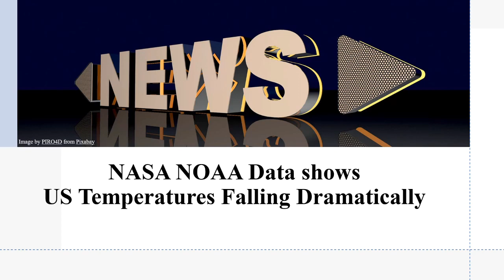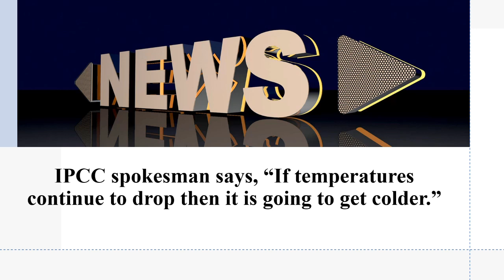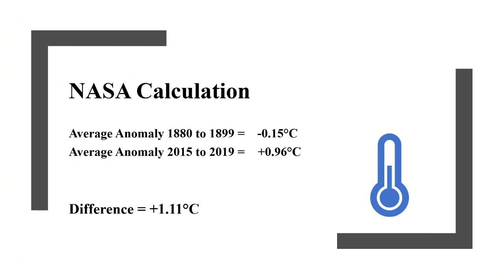NASA NOAA 2019 Global Temperature Data shows US Temperatures Falling Dramatically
Data freely available on the NOAA website shows a dramatic fall in US temperatures. This has not been widely reported.